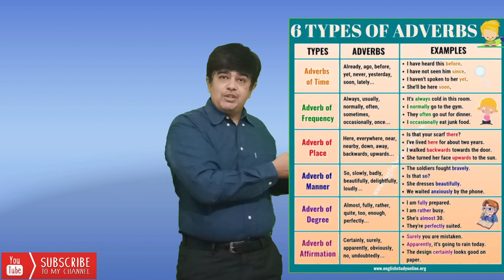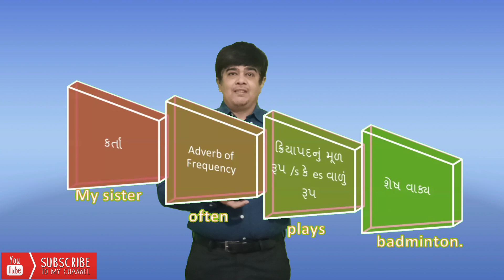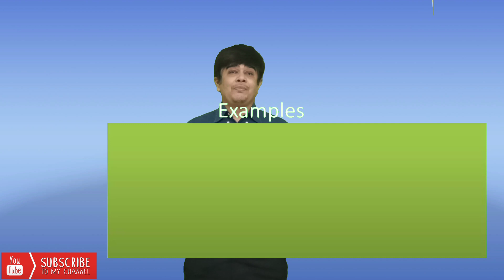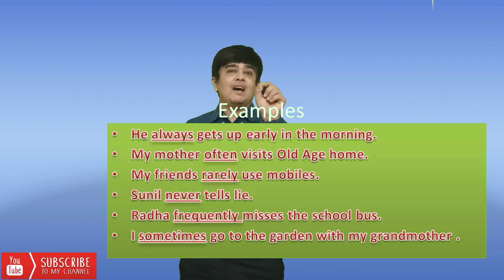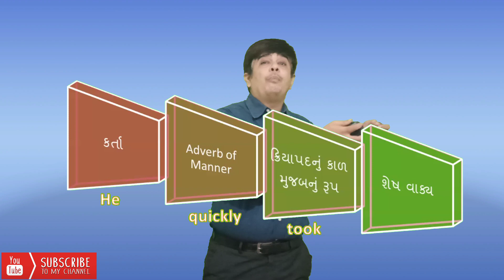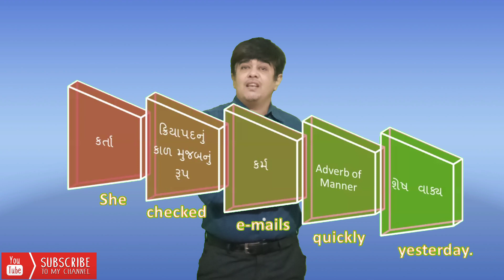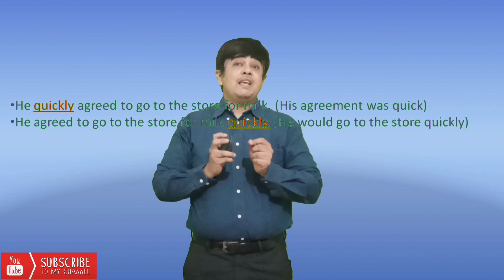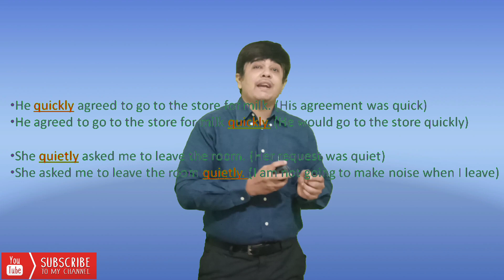STD-9 Functions of Unit-3 (Expressing Frequency of Action /Expressing Manner)